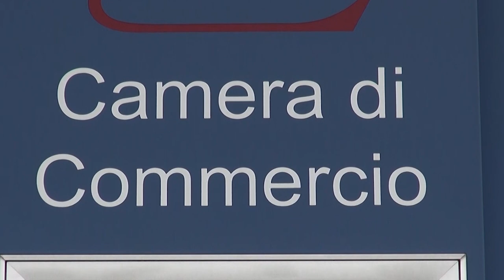Export, esplode l'oreficeria aretina. I dati elaborati dal Research Department di Intesa Sanpaolo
Nei primi tre mesi del 2024 l’export delle specializzazioni distrettuali e dei
poli della Toscana è stato pari a 9 miliardi di euro, registrando una crescita del +20,9%, nettamente superiore al dato nazionale che si è attestato al +3,6%. Come emerge dal Monitor dei Distretti della Toscana, elaborato dal Research Department di Intesa Sanpaolo, un apporto fondamentale a questo risultato è fornito dal balzo registrato nelle esportazioni del distretto dell’Oreficeria di Arezzo (+133,4%) e dal Polo farmaceutico toscano (+44,7%) che rappresentano le prime due realtà per esportazioni nel 2024.
La composizione dei risultati risulta particolarmente eterogenea, soprattutto nei distretti del sistema moda dove a fronte delle crescite significative registrate per l’Oreficeria di Arezzo (+133%) - grazie
principalmente alle esportazioni verso la Turchia - si rilevano cali importanti nel distretto della Pelletteria e calzature di Firenze (-23,2%), con un forte ridimensionamento delle esportazioni verso la Svizzera. Nell’area fiorentina si distingue il distretto dell’Abbigliamento di Empoli che nel 2024 ha mostrato una crescita (+10,2%) maturata soprattutto con la realizzazione di vendite in Vietnam e gli incrementi in Cina, Stati Uniti ed Emirati Arabi Uniti, che hanno più che compensato il calo verso la Svizzera. La presenza di una fase di rallentamento del sistema moda si rileva anche dal distretto del Tessile e abbigliamento di Prato: le esportazioni del distretto si sono ridotte di 35,6 milioni di euro (- 6,3%) per effetto principalmente delle minori vendite verso Francia, Germania e Stati Uniti, solo in parte compensate dalla crescita verso la Polonia. Il calo risulta, inoltre, più marcato nella componente del tessile (-12,7%), mentre per l’abbigliamento si osserva una sostanziale stabilità (-1,1%).